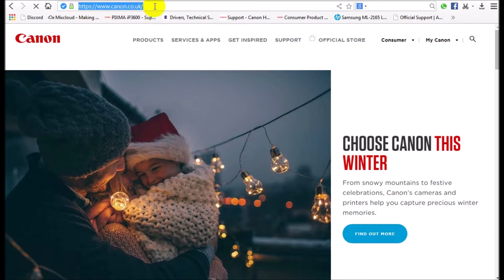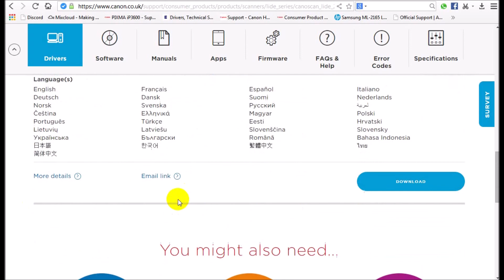Canoscan lide 220 | Driver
Canoscan lide 220 Scanner specifications:
Manufacturer                                           CANON
Product Line Canoscan lide 220
Paper sizes                                                 A4
Operating System                         Mac OS; Windows xp /Vista

Canoscan lide 220 drivers windows 10/7